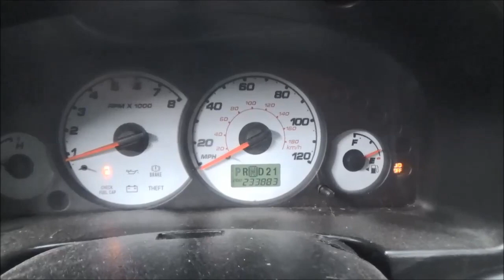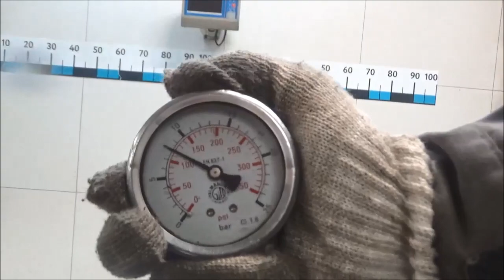Двигатель Ford America AJ для Escape I 2001-2007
Описание двигателя Двигатель Ford America AJ для Escape I 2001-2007
3Л. 24V 233883КМ. 2001Г. КОМПРЕССИЯ: 1Ц:12 2Ц:12 3Ц:11 4Ц:12 5Ц:13 6Ц:12 1L8Z6006BBRM